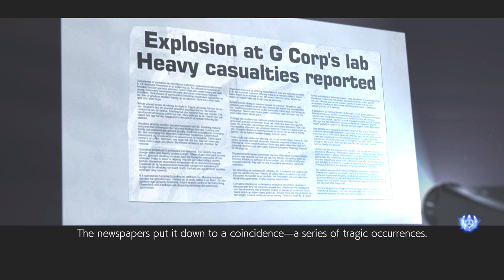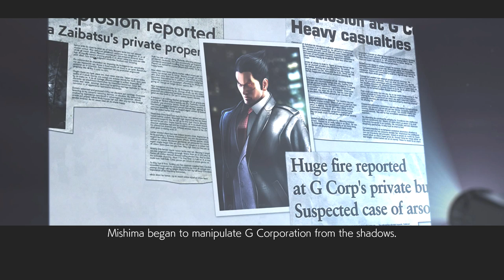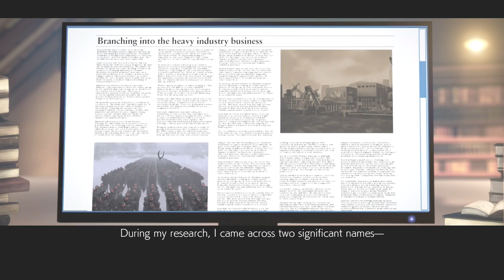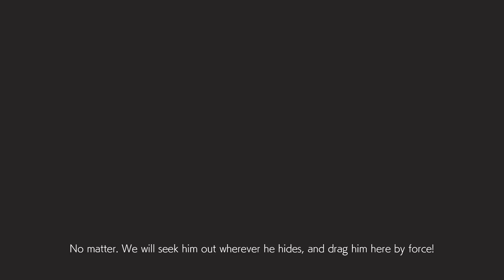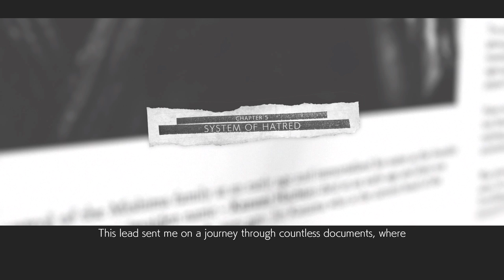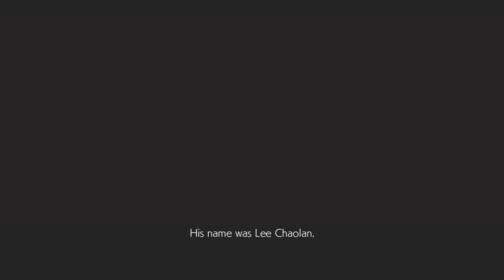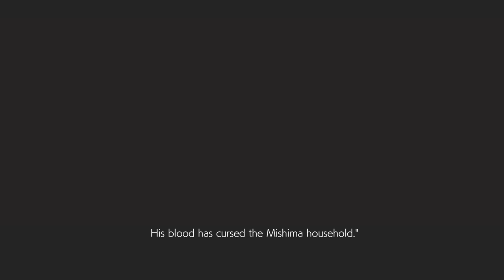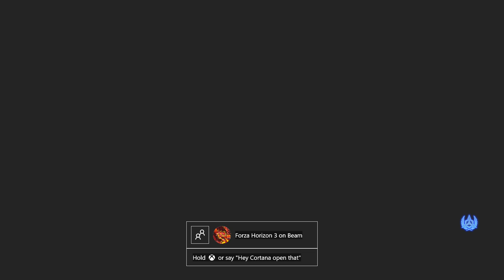TEKKEN 7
PC (ORIGIN)-SHTAALS